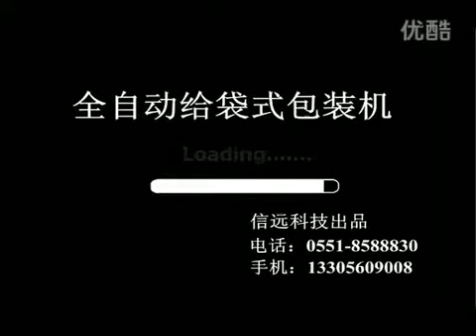Small bags big bag washing powder packaging machine